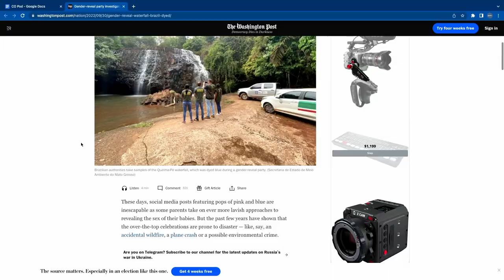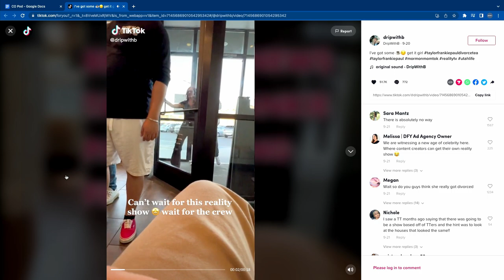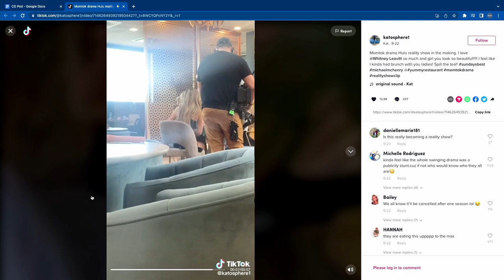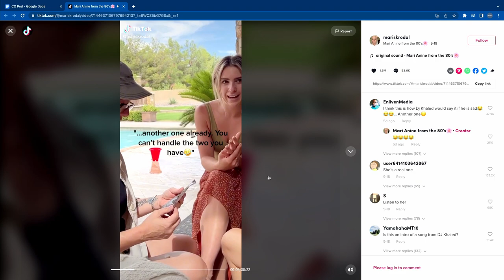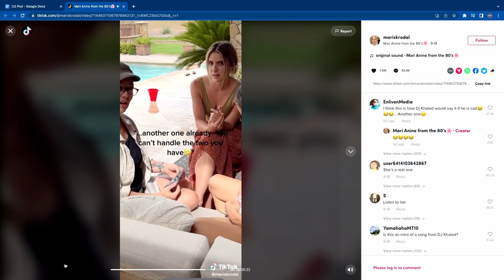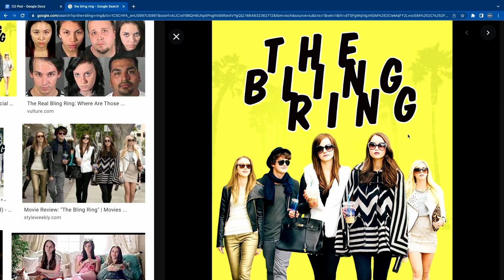Girls and Their Water Bottles, MomTok Update, and Biden's Hurricane Plan | Ep 158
A cup... with a handle... and a straw?! We get an important update to the MomTok drama.

Affordable, private therapy with BetterHelp anytime, anywhere.

SUPERCHARGE YOUR KNOWLEDGE, YOUR SALES, AND YOUR SUCCESS
SHOPFIY.COM/CORRECTOPINIONS